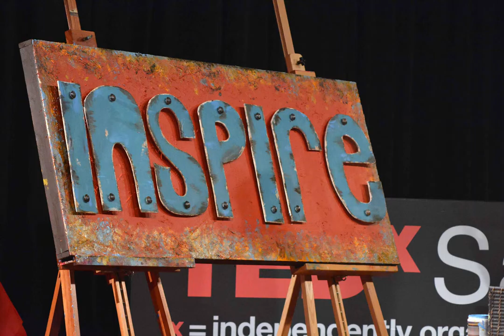TEDx SAT 2014 2 Min Video of 1400 images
TEDx San Antonio Texas October 18, 2014